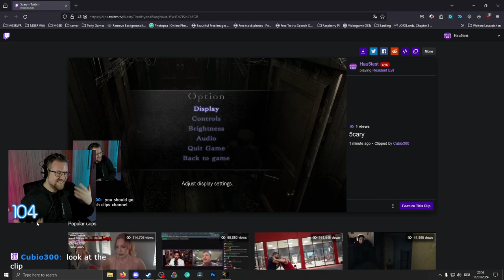Out of Context Hau5test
Today in this video we check out a fan submitted compilation video! Thanks @Cubio300 for making this little compilation of my latest twitch streams!